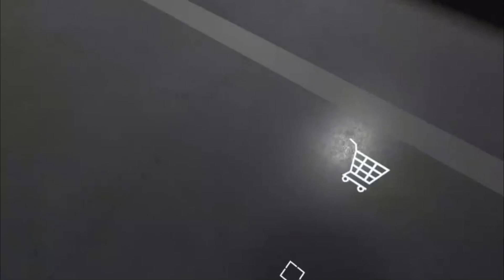The new BEST VR shooter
My mic was being really bad but the game was so much fun